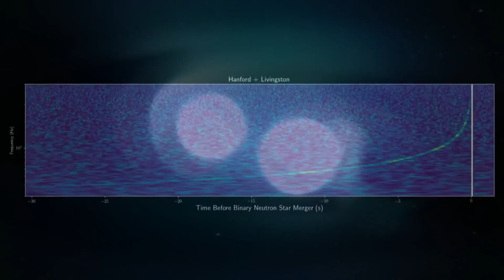Source of gravitational waves seen by astronomers for the first time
An explosion from the merger of two neutron stars, the source of gravitational waves, has been viewed by astronomers with telescopes for the first time.